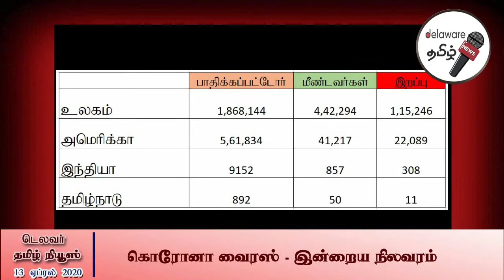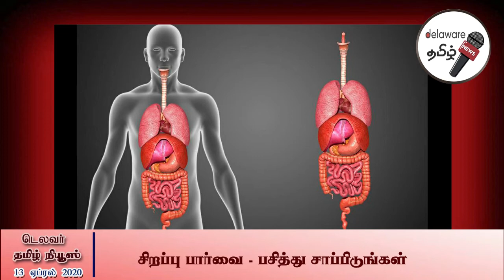பசித்து சாப்பிடுவதால் நன்மை பயக்கும் | Delaware Tamil News | 13-April-2020